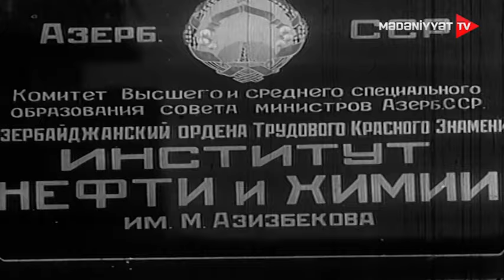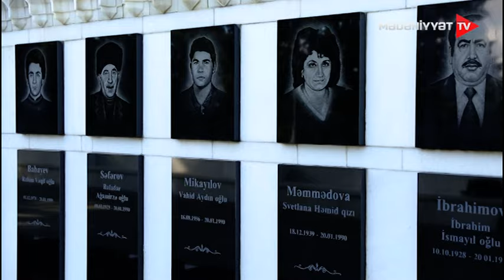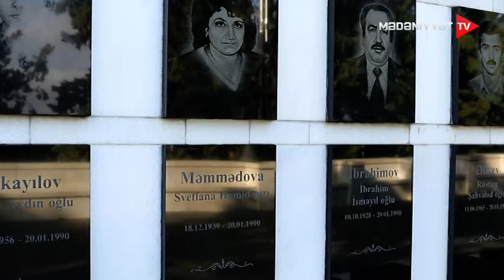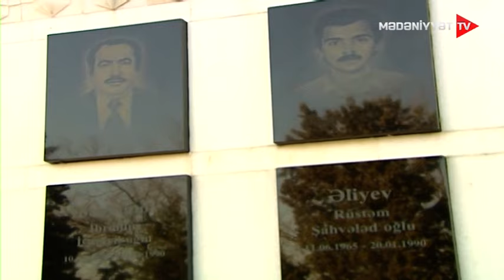Yadigarlar - Svetlana Məmmədova | 20.01.2024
Çıxışçılar: Rafiq Səməndər Əməkdar jurnalist, Kəmalə Orucova qızı, Natəvan Dəmirçioğlu filologiya üzrə fəlsəfə doktoru.
Aparıcılar: Flora Xəlilzadə Əməkdar jurnalist, Bəhruz Niftəliyev sənətşünaslıq üzrə fəlsəfə doktoru.